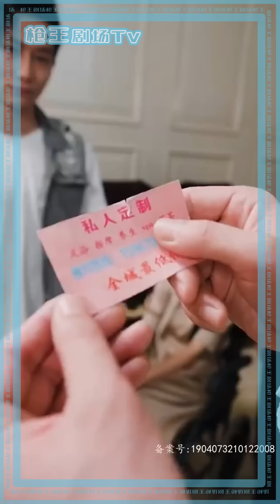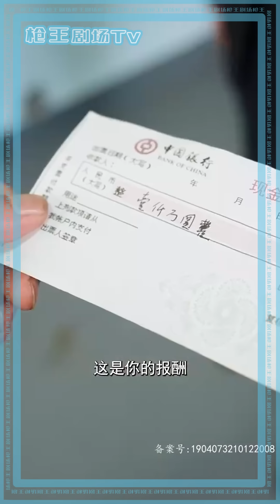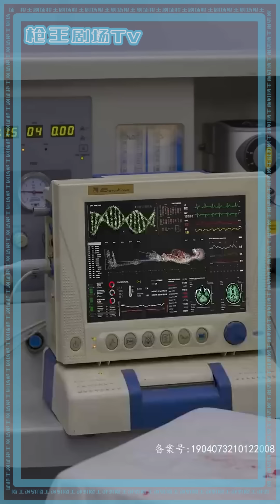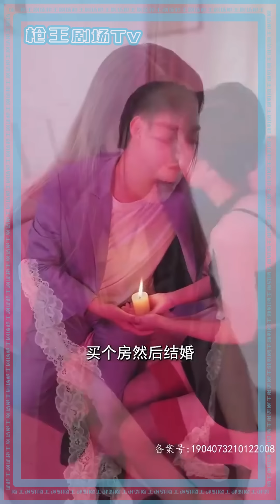五年前，叶深被迫离家，险死还生，分分秒秒担忧家中亲人，时时刻刻惦念着刻骨铭心的仇人。五年后，传说中的第十王座，被冠以神之名的叶深，携滔天威势重归故里。清算之日，即将到来！《龙游都市》twdys32